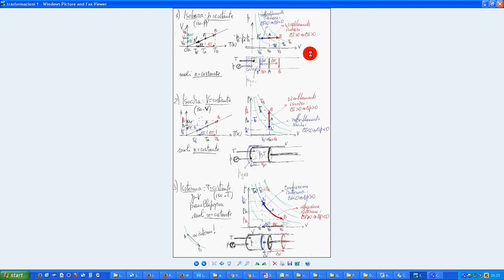trasformaz isoterma grafico p V